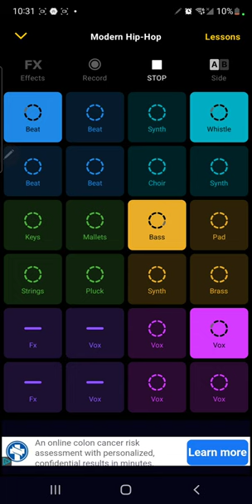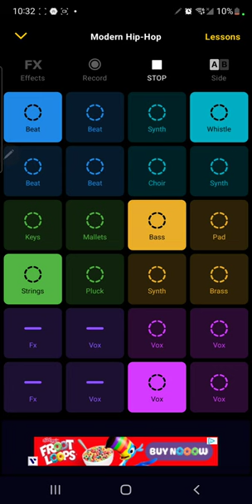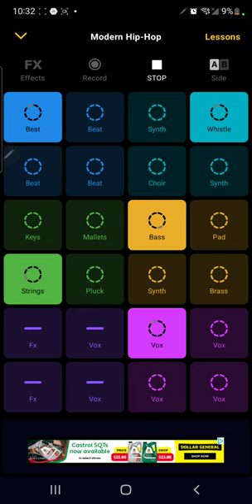Creating My Own Music From Scratch